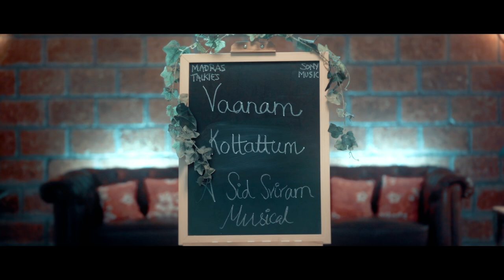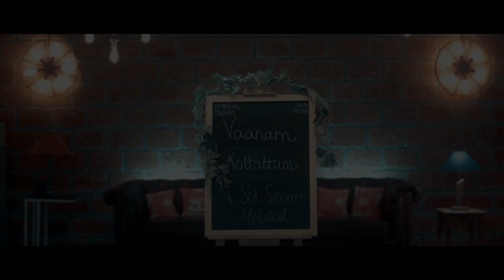Vaanam Kottattum - Kannu Thangom Unplugged | Mani Ratnam | Dhana | Sid Sriram | Siva Ananth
Soak in the melody of SidSriram’s unplugged KannuThangom with Keba Jeremiah from VaanamKottattum! Truly meant to be on loop, listen to this masterpiece now! Watch out for this multi-starrer produced by MadrasTalkies hitting screens soon!

Movie - Vaanam Kottattum
Song - Kannu Thangom
Composed - Sid Sriram
Lyrics - Siva Ananth
Singer - Sid Sriram
Bass and Guitar - Keba Jeremiah
DOP- PRIYESH GURUSWAMY
EDITED BY K. DHANASEKAR
DI - STARSTUDIOS
COLORIST - BHARAANIDHAR
Album Directed by A. Meghanathan
Cast - R. Sarathkumar, R Radikaa Sarathkumar, Vikram Prabhu, Aishwarya Rajesh, Madonna Sebastian, Shanthnu Bhagyaraj, Nandaa, Amitash, Balaji Sakthivel, Madhusudhana Rao and Others

Banner - Madras Talkies
Producer - Mani Ratnam
Director - Dhana
Written By - Mani Ratnam & Dhana
Executive Producer - Siva Ananth
DoP - Preetha Jayaraman
Background Score - K & Sid Sriram
Audiography - S. Sivakumar & Varun Venkataraman
Art Director - K. Kadhir
Editor - Sangathamizhan. E
Lyrics - Siva Ananth
Costume Designer - Team E By Eka Lakhani
Choreography - Vijisatish
Action Director - “Stunner” SAM
Stills - MU.Baskar Prasanth
Make Up - Shanmugam
Designs - Nandanjeeva
PRO - Johnson